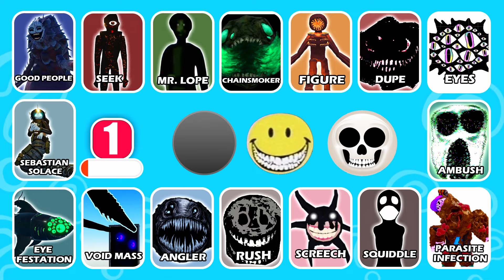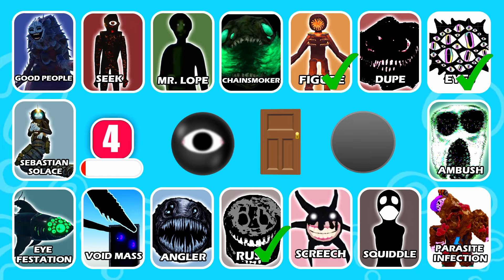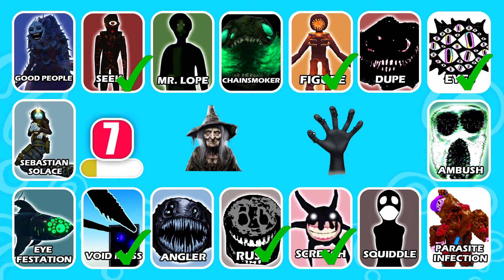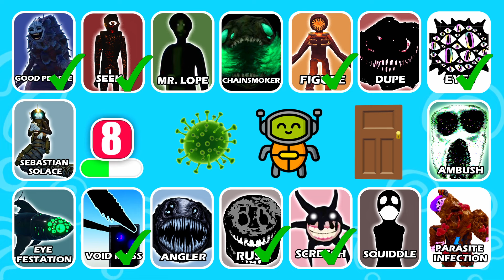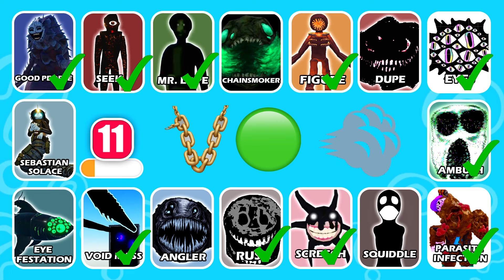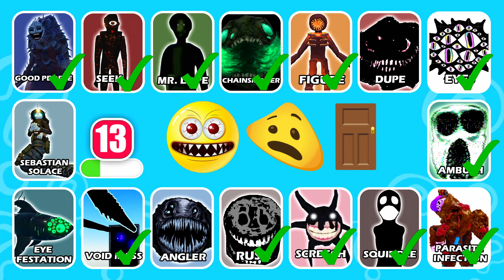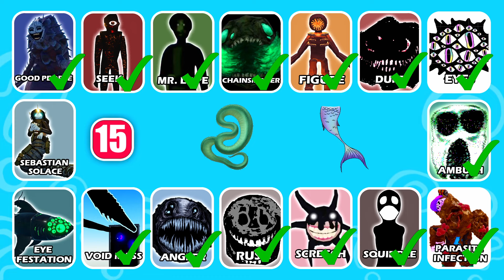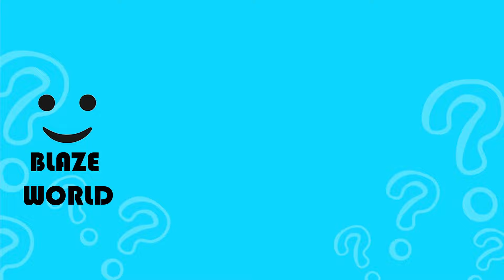Guess The Pressure + Roblox Doors Floor2 Horror Games Monsters by Their Emoji + Voice | Angler, Rush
How many Monsters of Pressure + Roblox Doors Horror games can you get right by their Emojis and Voices?

- Screech, Sebastian Solace, Dupe, Eyes, Ambush, Good People, Squiddle, Void Mass, Chainsmoker, Eye Festation, Seek, Figure, Mr. Lope, Angler, Parasite Infection, Rush